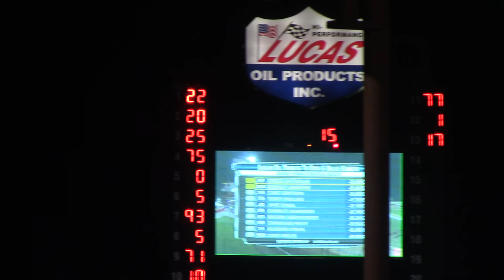Show Me 100 Late Model B3 5/26/17